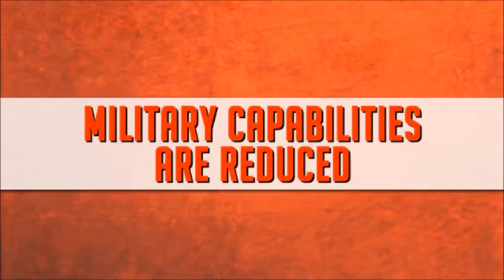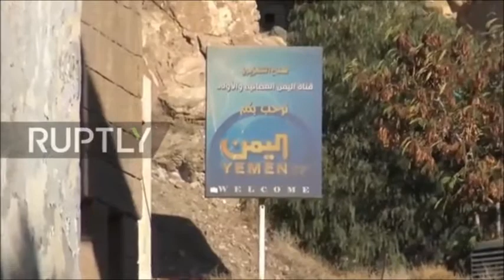guerre Yémen 9 déc 2017